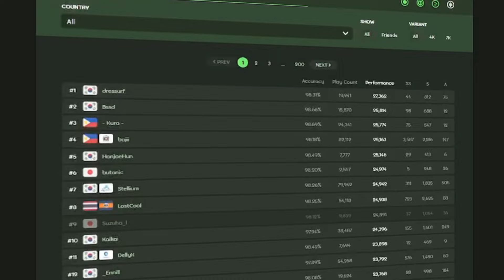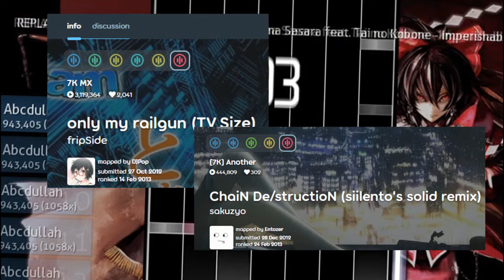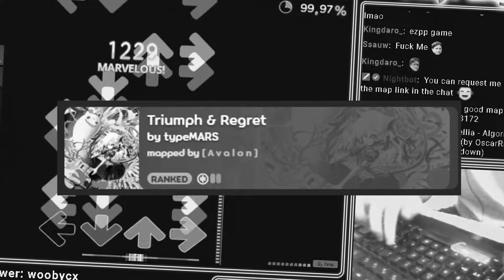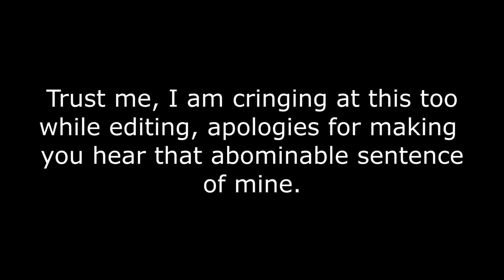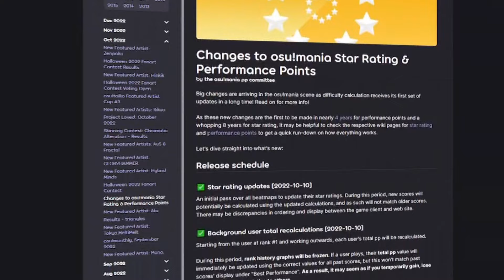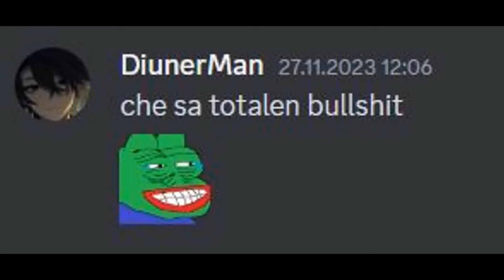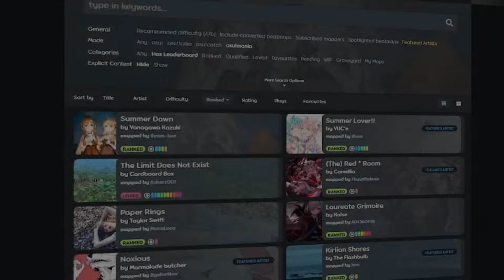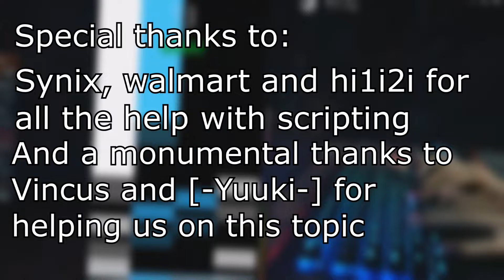The Evolution of osu!mania's Ranked Section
Sorry for the little absence I had :(
If you've played the game for a while now, you might have started noticing a significant shift in what's being ranked throughout the years. In this video, we'll be tracing back how the game's ranked maps got to the way they are being mapped now. If you want to start a civil discussion about it, it's best to write a comment.

Special thanks to @synixosu @sunnyhttps and @hi1i2i67 for the help in scripting (especially to Synix for voicing one of the sections) and to the two members of the mapping community that helped:

Remind me whenever the link doesn't work and I will fix it up again

0:00 - Intro
0:33 - Beginning - 2012 to 2014
1:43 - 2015 to 2017 (voiced by Synix)
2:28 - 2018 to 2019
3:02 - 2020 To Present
4:57 - What Is Next For The Ranking Section?
6:47 - Outro